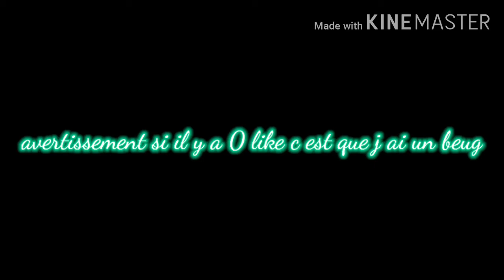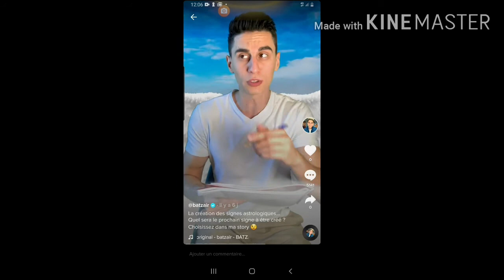Je réagis a la vidéo de batzair sur le signe astrologique lion